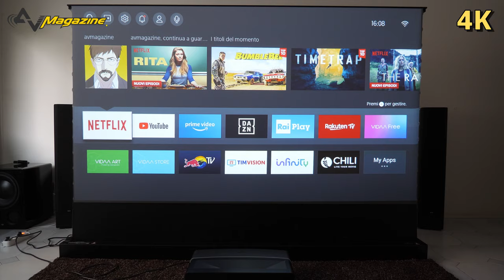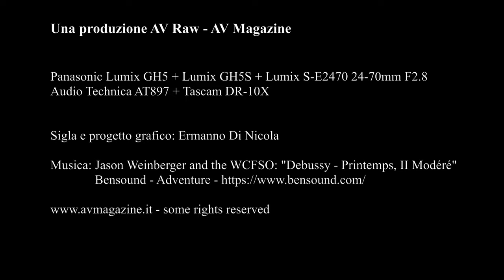Schermo ALR VividStorm S PRO Tensioned UST 100"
Lo schermo motorizzato e tensionato con salita dal basso di Vividstorm è specifico per proiettori a tiro cortissimo, ha una costruzione robusta, una eccellente dotazione di accessori ed una qualità d'immagine che sorprende, soprattutto per il rapporto di contrasto con luce in ambiente